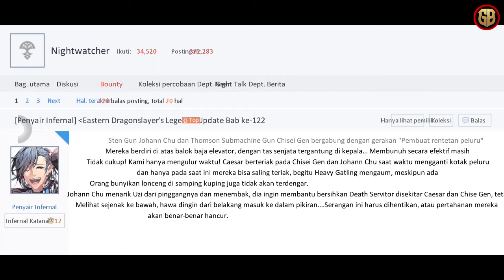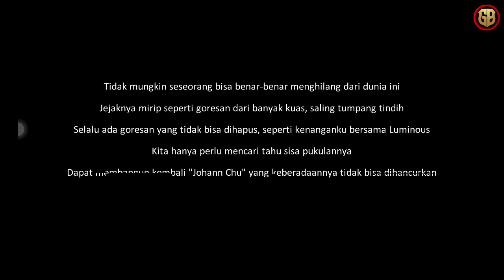Johan Chu Menghilang - Dragon Raja Level 130 - Full Part